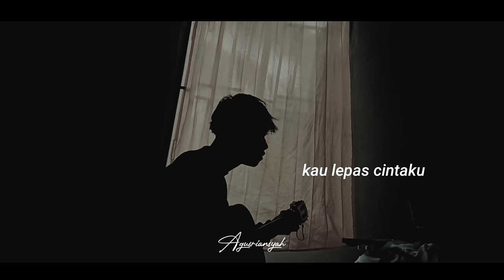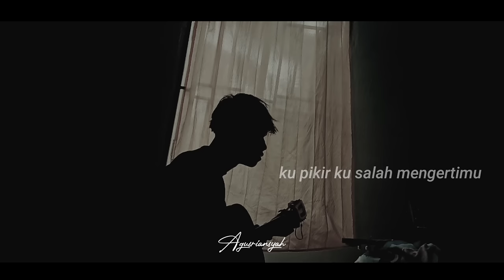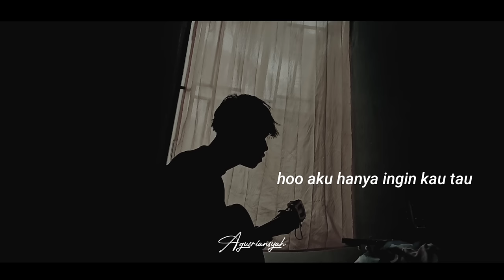HANYA INGIN KAU TAHU - REPVBLIK (ho aku hanya ingin kau tau besarnya cintaku) cover agusriansyah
lirik lagu
Ku telah miliki
Rasa indahnya perihku
Rasa hancurnya harapku
Kau lepas cintaku

Rasakan abadi
Sekalipun kau mengerti
Sekalipun kau pahami
Ku pikir ku salah mengertimu

Hoo woo aku hanya ingin kau tahu
Besarnya cintaku
Tingginya khayalku bersamamu
Tuk lalui waktu yang tersisa kini
Di setiap hariku
Di sisa akhir nafas hidupku

Ku telah miliki
Rasa indahnya perihku
Rasa hancurnya harapku
Kau lepas cintaku

Rasakan abadi
Sekalipun kau mengerti
Sekalipun kau pahami

Besarnya cintaku
Tingginya khayalku bersamamu

Besarnya cintaku
Tingginya khayalku bersamamu